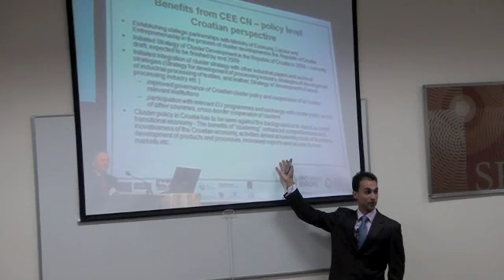Audience don't want to read - Kevin Abdulrahman - Speak to Impact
Audience don't want to read
Speak to Impact, Speak to Inform, Speak to Influence, Speak to Inspire
Kevin Abdulrahman

Also check out Kevin Abdulrahman's Leadership Speaker in Pyjamas

present with power,
Asia's best leadership speaker,
speak to impact,
speak to influence,

Kevin Abdulrahman is known as Asia's Best Leadership Speaker

Your fellow industry colleagues call for Kevin Abdulrahman, the renowned and recognized figure when it comes to their Public Speaking and Stage Coaching needs.

Kevin Abdulrahman can help you

Become Charismatic

Command Presence

Communicate With Influence

Create Powerful & Moving Speeches

Deliver With Impact

Engage & Inspire Your Audience Present With Power

Stand Out from Your Competition Tell a Winning Story

Services include

Intensive One on One Coaching

Private Coaching to Your Group

Kevin Abdulrahman's client list includes Associates, Ambassadors, Board Members, Business Owners, Celebrities, CEOs, Delegates, Executives, Managing Directors, HR personnel, Sales Managers, Socialites, SVPs, Partners, Presidents & Royalties